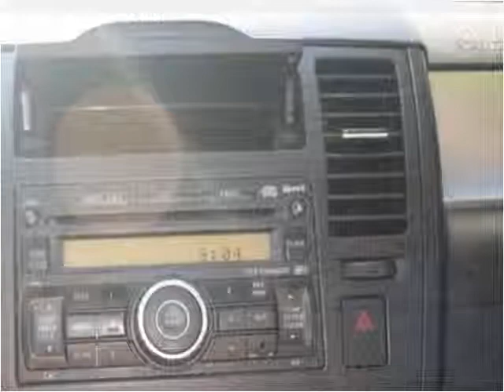2011 Nissan Versa Used Cars Kailua-Kona HI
This 2011 Nissan Versa is available from Pre-Owned Motor Cars.